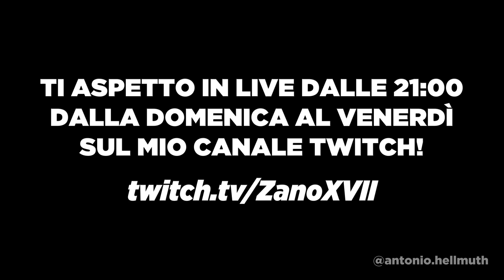INIZIAMO STRAY, IL GIOCO DELL'ANNO ASSIEME!!! [Stray #1]